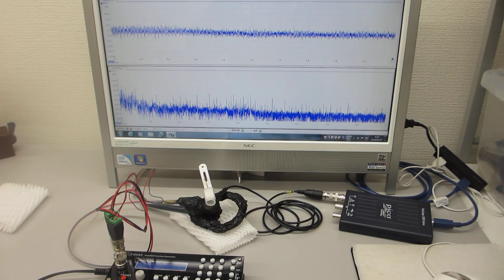超音波プローブによる表面弾性波の相互作用を確認する実験